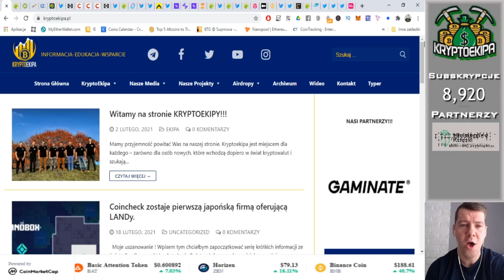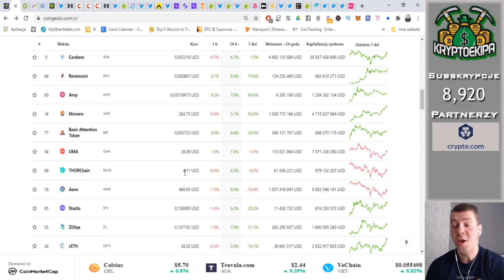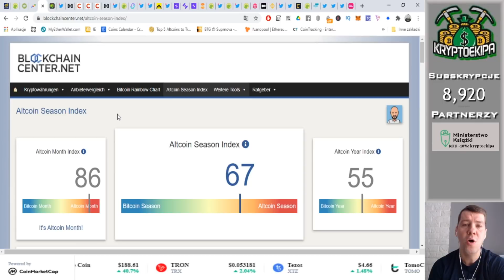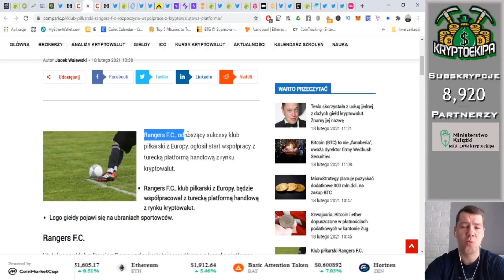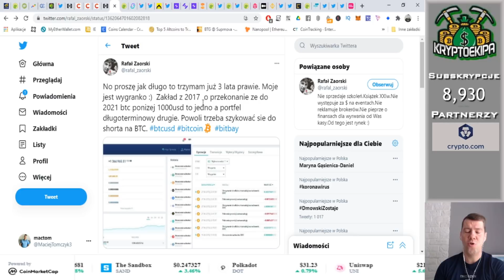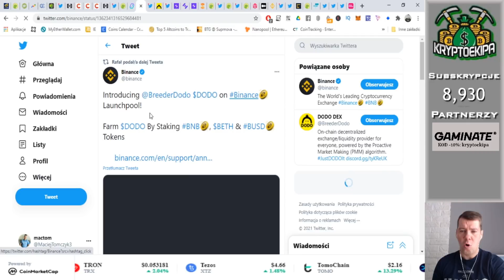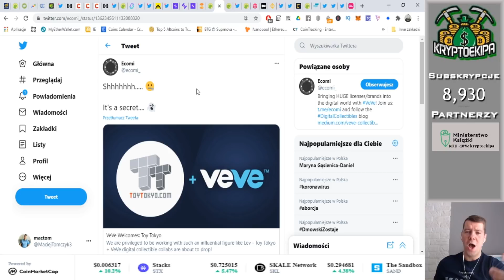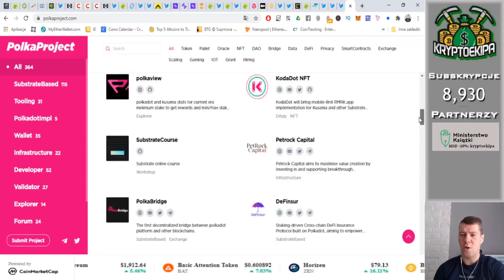MICROSOFT nie kupi BITCOIN?, HOSSA trwa ale kiedy sprzedawać?, BINANCE ten ekosystem leci w kosmos!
✔ Kiedy nadejdzie czas na sprzedaż altów?
✔ Microsoft nie kupi Bitcoina?
✔ BlackRock przyznał, że jego firma “bawi się” Bitcoinem
✔ Departament Rządowy Dubaju akceptuje płatności w Bitcoinie
✔ Szwajcaria: Bitcoin i ether dopuszczone w płatnościach podatkowych
✔ FC Rangers rozpoczyna współpracę w platformą kryptowalutową
✔ BINANCE ekosystem poleciał w kosmos
✔ Binance nowy Lanchpool pasywne zarabianie
✔ HiFi Finance start produktów, co dalej?
✔ AnRKey X gra ruszy w Q1 2021
✔ Crypto Com listing FLOW
✔ FTX Coinbase
✔ Chiliz kolejne fantokeny na zewnętrznej giełdzie
✔ Polkaproject strona do śledzenia projektów Polki

2. Robimy depozyt 200$ w krypto
3. Bonus otrzymamy po 30 dniach, depozyty należy utrzymać 30 dni.